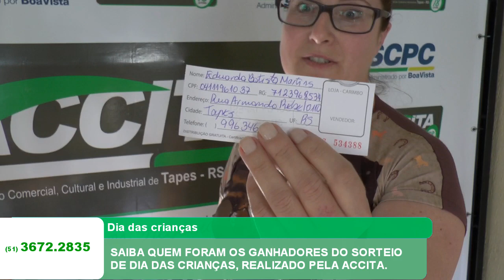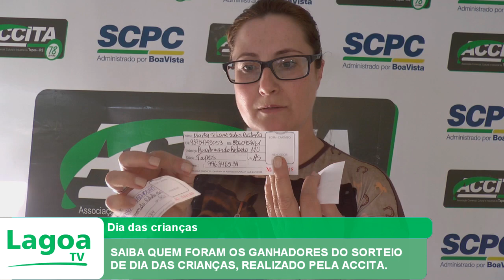SAIBA QUEM FORAM OS GANHADORES DO SORTEIO DE DIA DAS CRIANÇAS, REALIZADO PELA ACCITA.